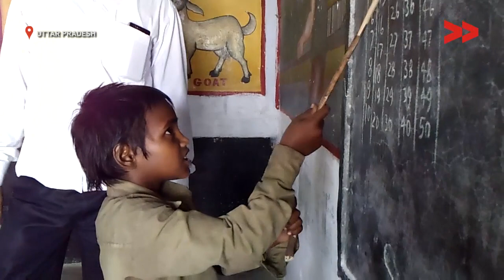School boundary keeping school children safe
Community Correspondent Babita Maurya reports from Jaunpur, Uttar Pradesh for Video Volunteers.